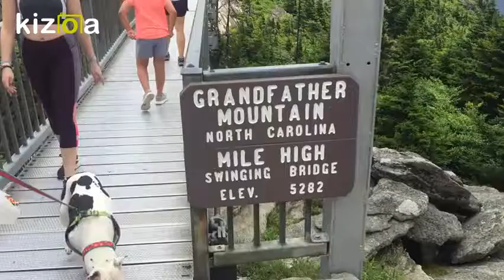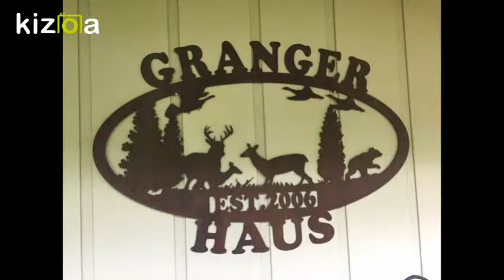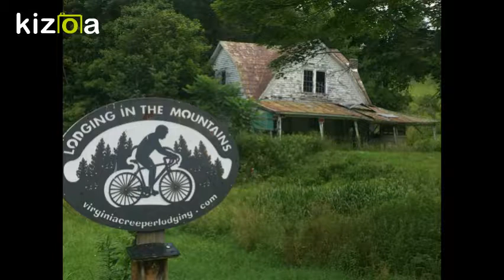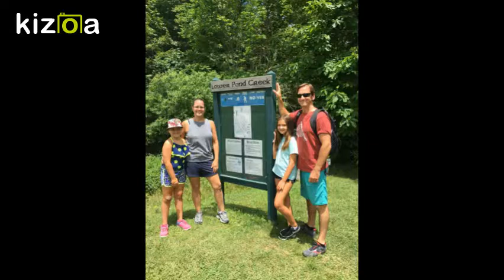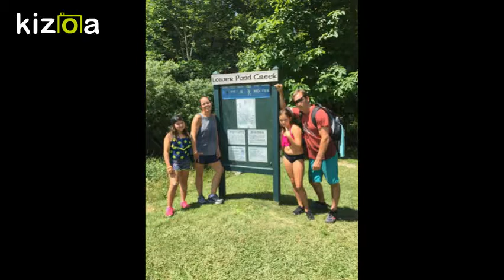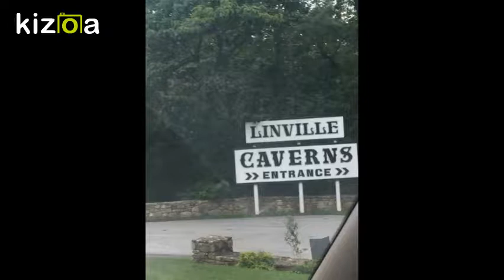BEECH MOUNTAIN 2018